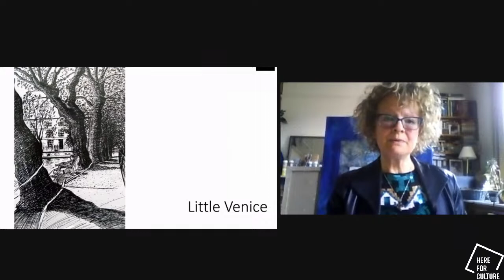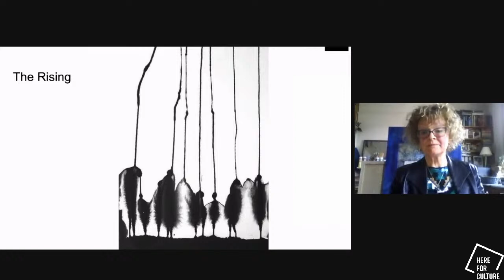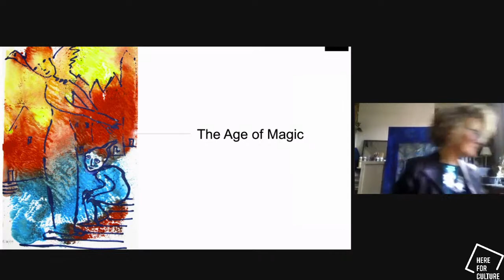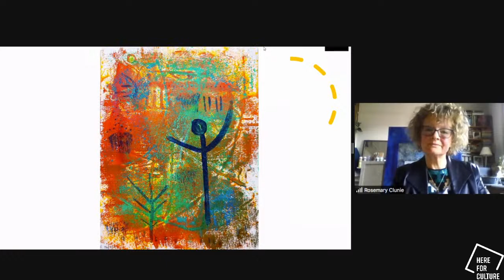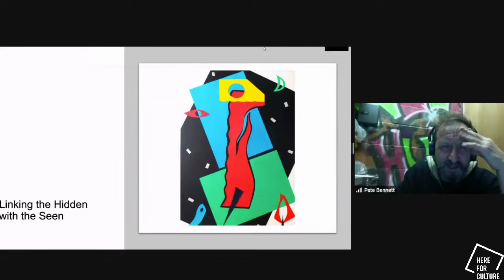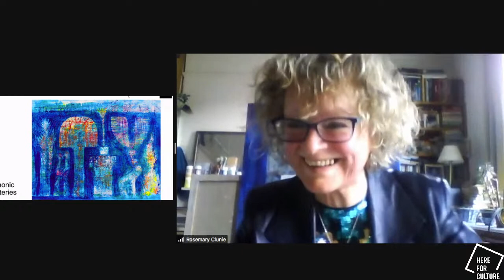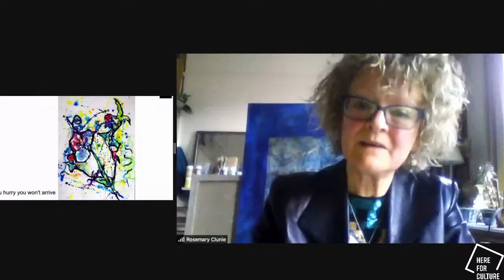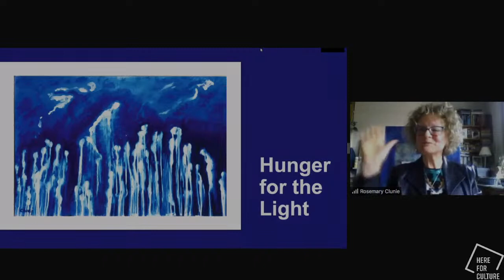Meet Artist Rosemary Clunie LIVE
Rosemary has exhibited in places like the World Economic Forum in Davos as well as collaborating with Booker prize winning author Ben Okri, arising out of their innovative book The Magic Lamp

This is event is part of our Grow at Home series, supported by the government Cultural Recovery Fund, administered by the Arts Council.